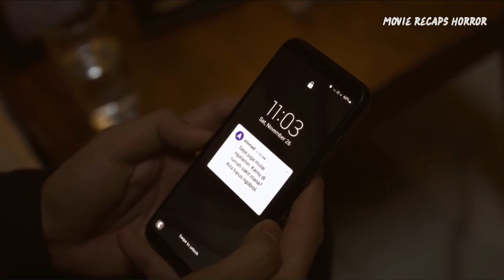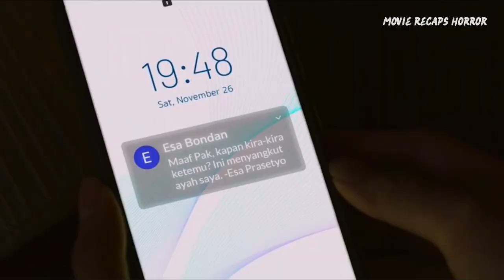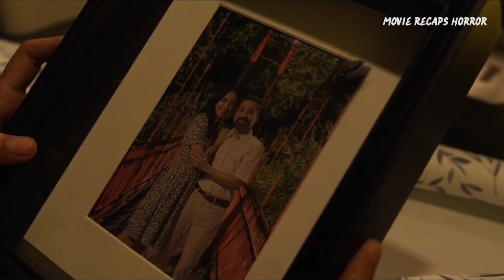Horror Recaps | Blood Curse (2018) | Episode 1 & 2 | Movie Recaps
The families of two people are terrorized by black magic attacks. To protect their loved ones, they go after the culprit behind the mystical events.

Original Title : Teluh Darah